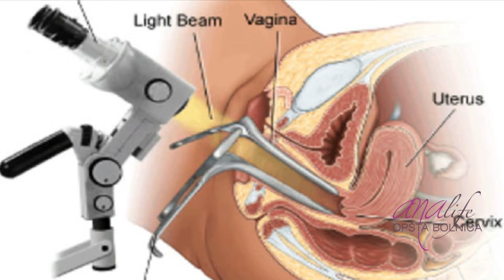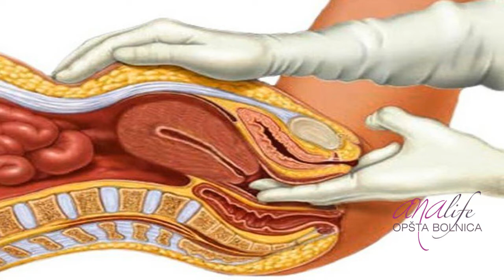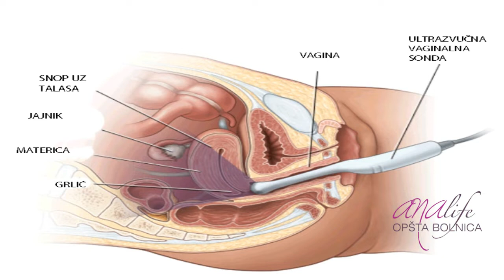NOVOGODIŠNJA PROMOCIJA - Kompletan ginekoloski pregled 3.900 dinara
*NOVOGODIŠNJA PROMOCIJA*

Kompletan ginekoloski pregled:

1. Specijalisticki pregled ginekologa

2. Bimanuelni pregled

3. Pregled pod spekulumom

4. Kolposkopija i Papa bris

5. 2D Abdominalni ultrazvuk male kralice (preko stomaka)

6. 2D Vaginalni ultrazvuk male karlice
= 3.900 dinara